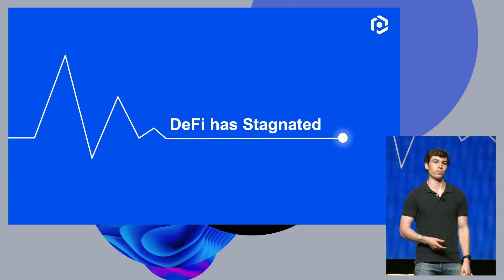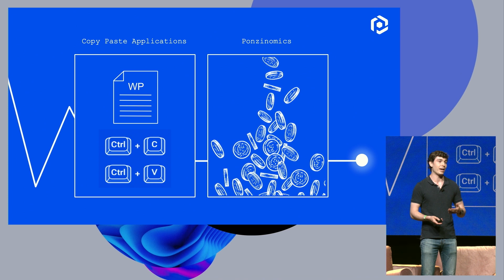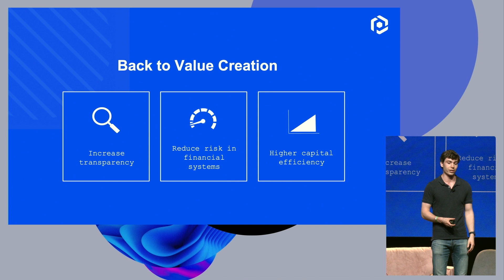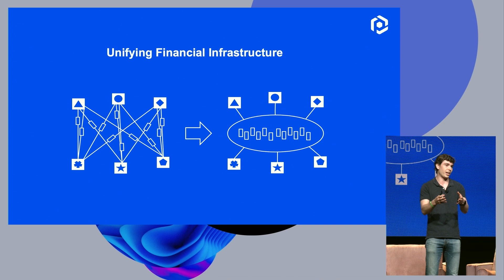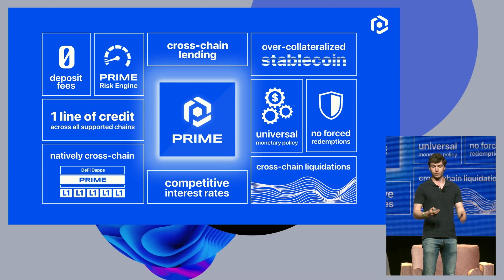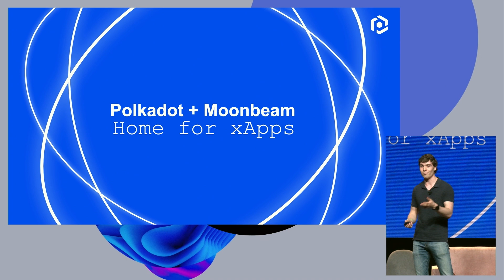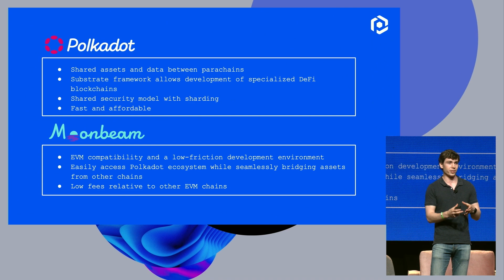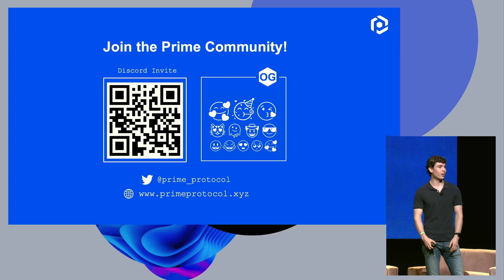Prime Protocol: The Future of DeFi | Polkadot Decoded 2022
Speaker: Colton Conley, Prime Protocol.